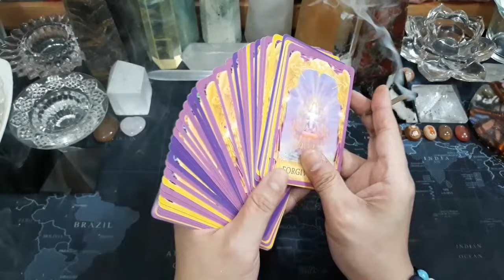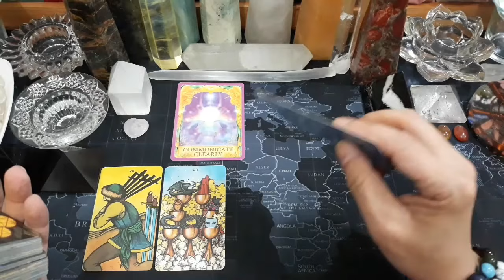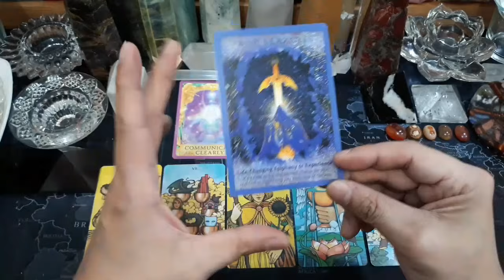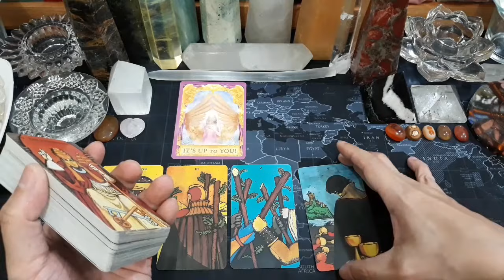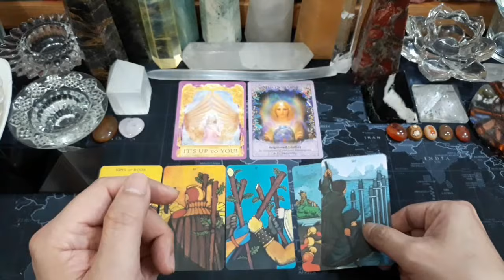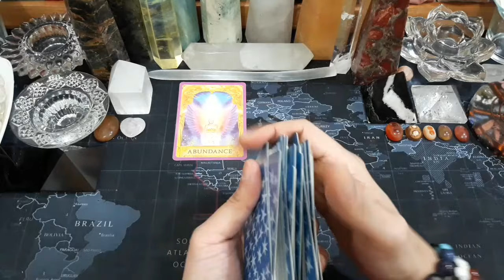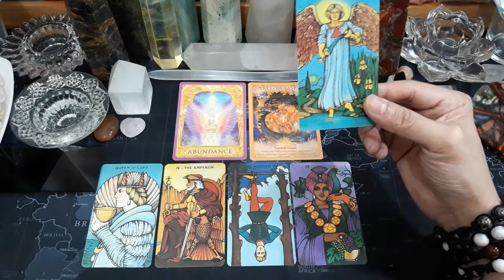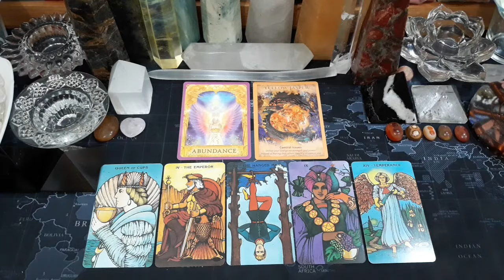Pick A Card (Pilih Kartu), ✈HUBUNGAN LDR, APAKAH BISA BERSAMA?✈ (TIMELESS & GENDERLESS)